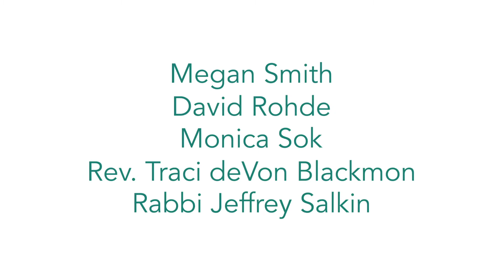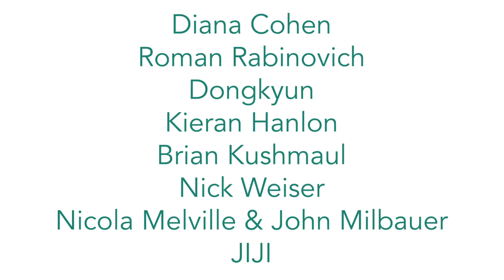Forces Unseen: What Shapes Our Daily Lives - Trailer - CHQ Assembly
A glimpse of how our daily lives are influenced in ways we often do not know or understand, by people, algorithms and nature. Many have helped to lift the veil on these shapers of modern life, and have provided us insight on how we as individuals can better recognize and contend with forces influencing our personal realities.

Chautauqua Institution's weeklong exploration of "Forces Unseen: What Shapes Our Daily Lives" is available on-demand.

Featuring sermons, lectures, and performances by:

Rev. Traci deVon Blackmon
Cedric Alexander
Monica Sok
Rabbi Jeffrey Salkin
Ruth Marcus
Diana Cohen
Roman Rabinovich
Dongkyun
Judith Lief
Kieran Hanlon
Brian Kushmaul
Nick Weiser
Franklin Leonard
Joel N. Lohr
David Rohde
Nicola Melville
John Milbauer
Joan Donovan
Gretta Vosper
JIJI
Derek Thompson
Rev. Willie James Jennings
Jon Schmitz
Megan Smith